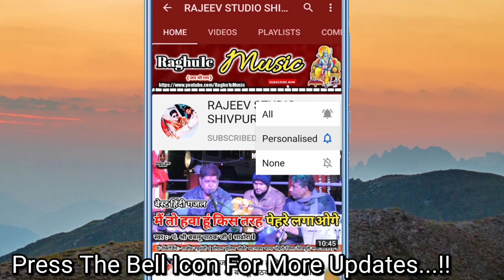जवाबी राई मुकाबला/भाग 02/बुंदेली जवाबी राई/पूजा ओझा चंदेरी और मस्तराम दांगी के बीच/Jawabi Rai 2021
ऑडियो 🎶 और 📸 वीडियो रिकॉर्डिंग कराने के लिये सम्पर्क करें :-
👉 Song:- जवाबी राई मुकाबला/भाग 02/बुंदेली जवाबी राई/पूजा ओझा चंदेरी और मस्तराम दांगी के बीच/Jawabi Rai 2021
👉 Singer:-  Pooja Ojha "Chanderi" / Mastram Dangi "Bijrawan"
© Copyright:- Rajeev Raghu1c
👉 Video Upload By || Rajeev Raghuwanshi ||